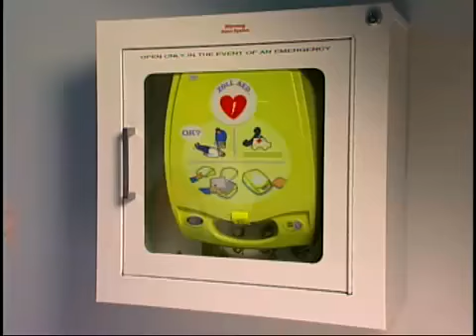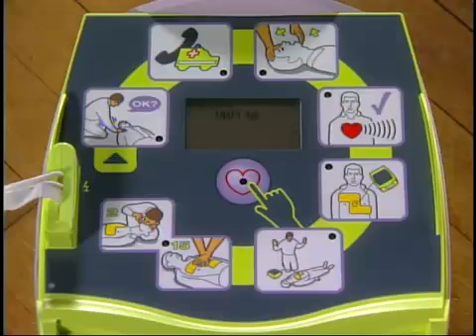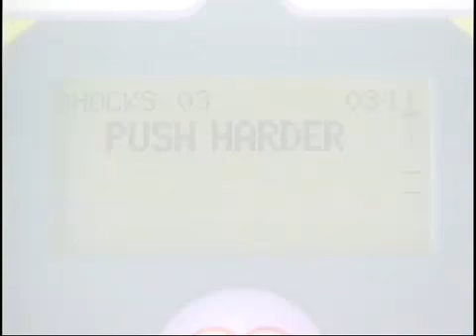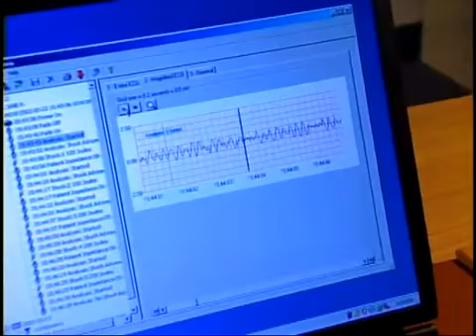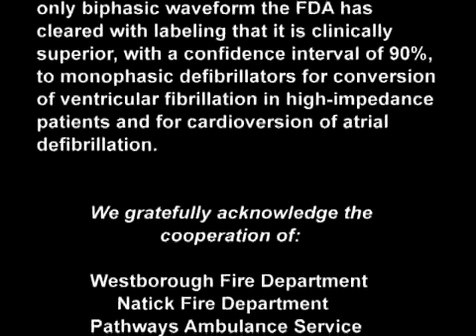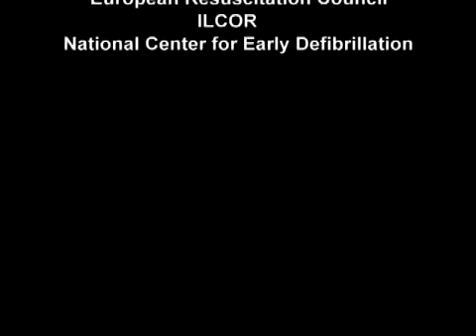How To Use Zoll AED Plus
for all your First Aid Needs.  Including Manikins, First Aid Kits, AEDs, and more!

When a cardiac arrest occurs, the fact is that only half of the victims will need a shock. But nearly all will require cardiopulmonary resuscitation (CPR).

You deserve an automated external defibrillator (AED) that helps you all the time. And, only one AED can actually see when you are doing CPR and help you do it well. You need more than just commands, without assistance. That's not smart, and it's certainly not help.

ZOLL's AED Plus® features Real CPR Help®, a CPR feedback tool that is able to actually see what you are doing and provide feedback to help you do it well. Audio and visual prompts help you rescue with confidence and clarity unmatched by any other automated external defibrillator (AED).

to buy one now.